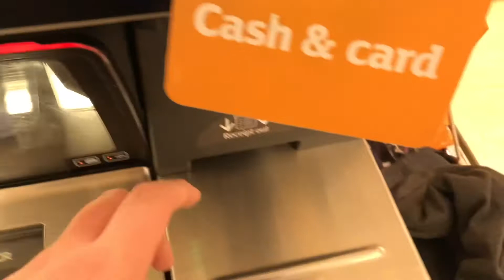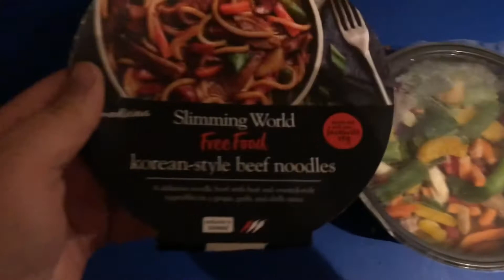BACK OUT ON THE BIKE!! SlimmingWorld vlog!!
Thanks for Taking the time to watch this video on my weight loss journey! So you never miss a video!

Danielslimmingworldjourney

See you in tomorrow’s video!